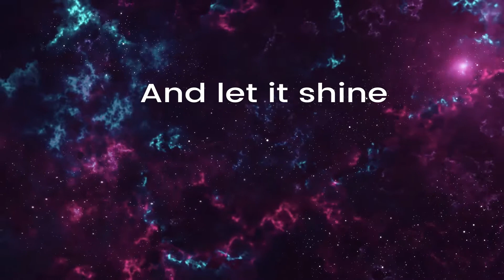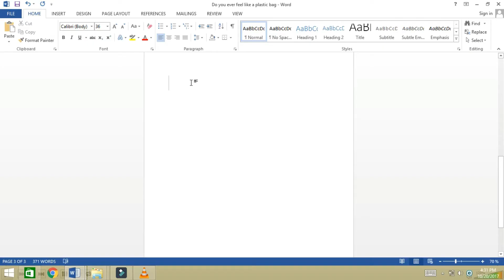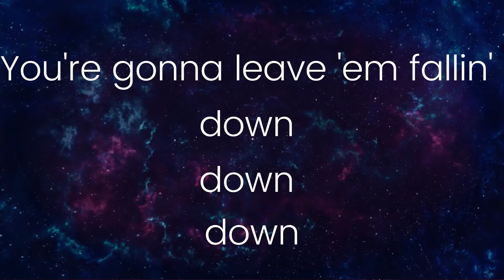MEdia and information Literacy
ABM 12 Final performance task 🤗